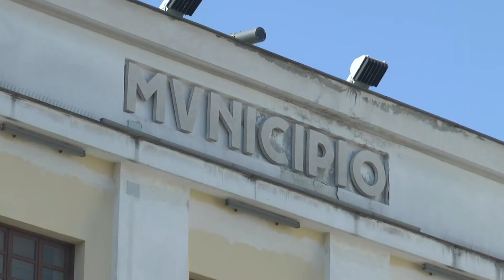Allarme sicurezza, Servalli: "Non sottovalutare gli episodi della scorsa settimana"